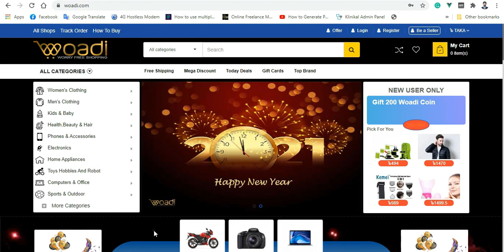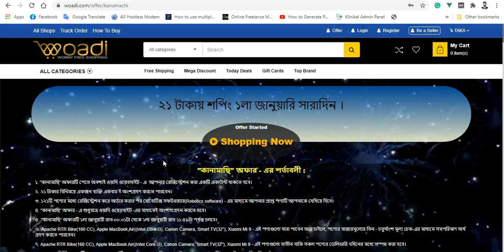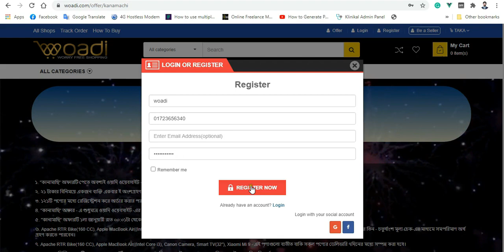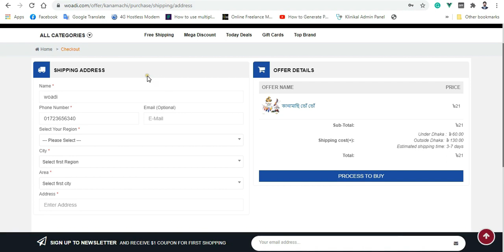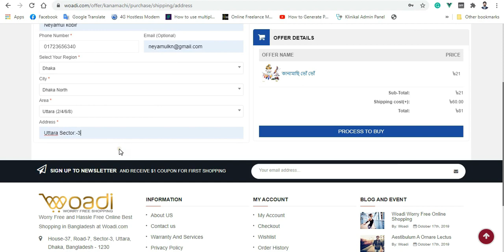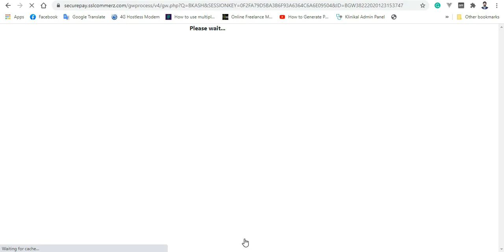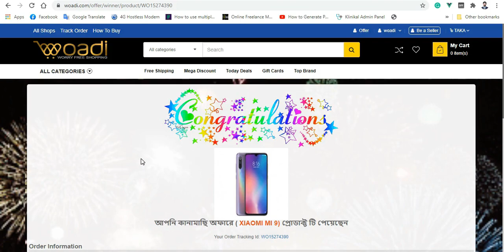How to join Woadi Kanamachi Offer ?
Worry Free and Hassle Free Online Best Shopping in Bangladesh at Woadi.com

Woadi is an e-commerce site which will be capable of providing every kind of goods and products from every sector to every consumer located in Bangladesh. The world’s market place will be only finger-tips away for any customer in possession of a smartphone/computer and an internet connection.

They will be able to purchase everything; from a safety-pin to an apartment building from our website. We have gathered the brightest minds of Bangladesh and given them the platform to perform to their fullest extent. All the data-mining and optimization has been done in-house and no outsourcing from any organization has taken place. We are utilizing 100% Bangladeshi personnel and resources and keeping the flow of cash within our borders.

It is a platform where people can purchase all kinds of goods from a single website. From a pencil to a book to a dress to a cell phone to cars to lands; everything is available in this website. We hire no outsourcing outlets and that ensures the security of all our users. There is absolutely no chance of any information being leaked thanks to our dedicated team who are working all the time to ensure that our website is the most secure e-commerce platform. What separates us from other platforms of such sorts is the diversity of our product range and the security that we provide to our users.

It is absolutely cutting-edge and state-of-the-art and we can guarantee that no other platform has this much diversity in its product range. Our website is going to be so convenient and user-friendly for our customers that, they would rather order from our website than to go to the shop which is 100 meters away from his/her home. That is the kind of target Woadi.com has set for itself. And once we achieve our targets in Bangladesh, we will start expanding towards other countries and present ourselves in a much broader and global scale and encompass the entire world with our website in a short amount of time.

House-37, Road-7, Sector-3, Uttara, Dhaka, Bangladesh - 1230